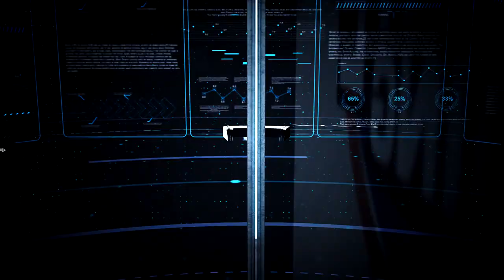Texas Lunker Challenge On Water Action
It was a cold day during the Texas Lunker Challenge presented by Mossy Oak but perhaps this fish will warm them up